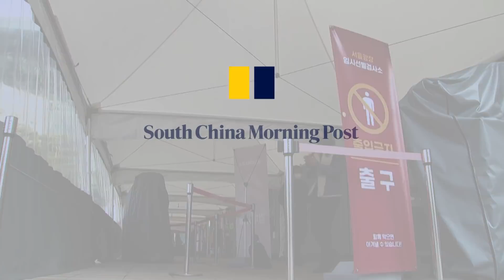South Korea brings back Covid-19 curfew ahead of Christmas amid case spikes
South Korea has reinstated curfew measures nationwide in an effort to curb the spread of Covid-19. Despite a high national vaccination rate, coronavirus case numbers continued to break new daily records. The South Korean government ordered all restaurants, cafes and bars to close by 9pm starting from December 18, 2021 until January 2, 2022. Gatherings have also been limited to no more than four people who have been fully vaccinated. Unvaccinated people can only dine out alone, or use takeaway or delivery services.